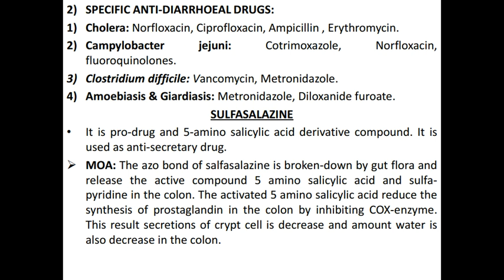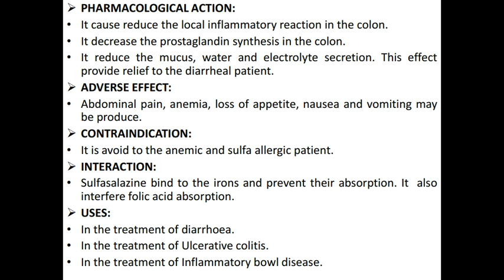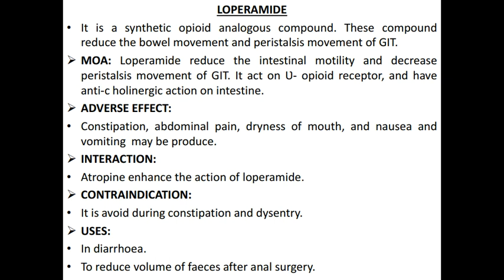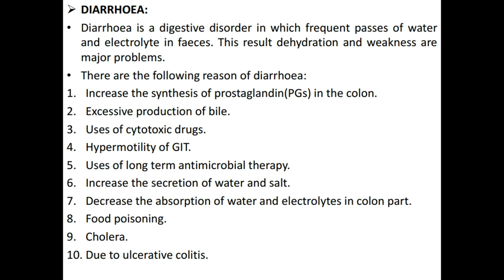Anti-diarrhoeal Drugs Part 2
Pharmacology of anti-diarrhoeal drug